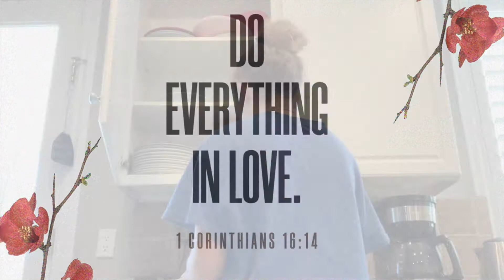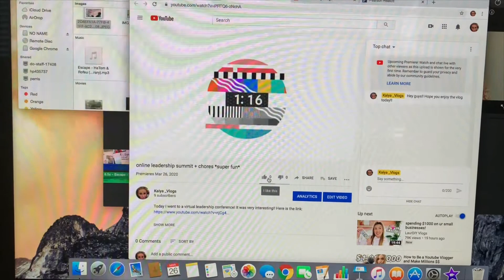baking w my sister + virtual birthday party!!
Today I made a bunt cake with my sister and celebrated my uncles birthday via Zoom!! The cake ended up tasting super good! Vanilla with lemon frosting! I hope you enjoy the video!!
xoxo-kaiya

🎵 Track Info:

Title: Escape by HaTom & Rofeu